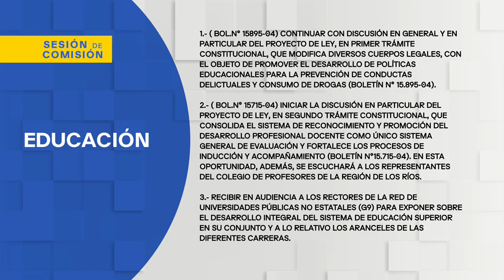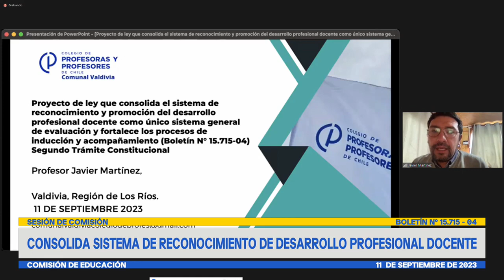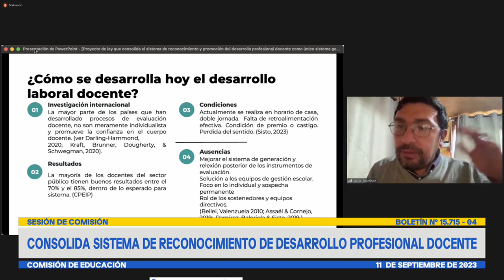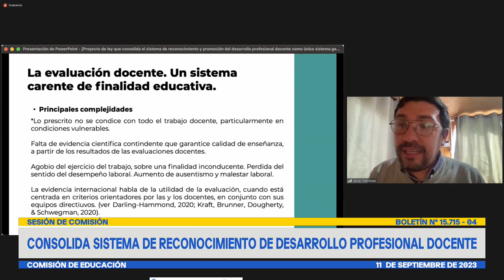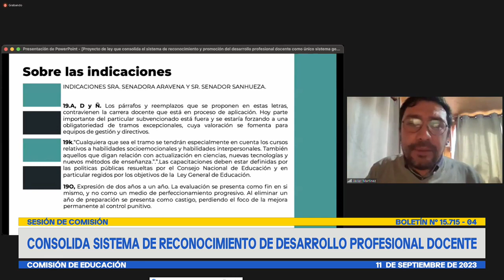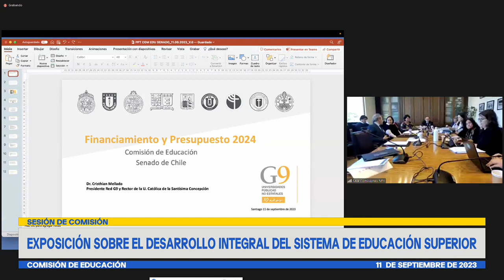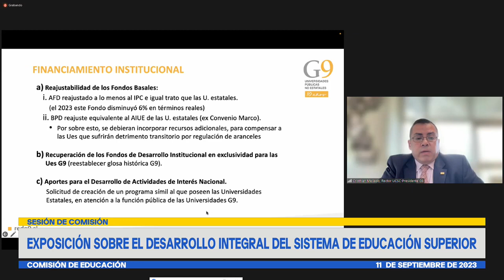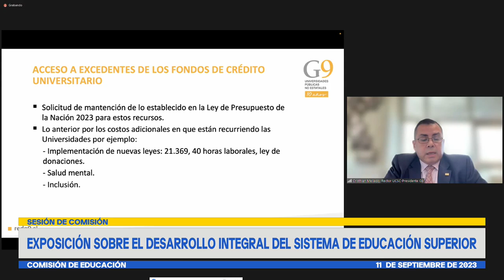Comisión de Educación - 11 de Septiembre 2023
HORARIO: 15:00 a 18:00
MATERIA: 1.- ( Bol.N° 15895-04) Continuar con discusión en general y en particular del proyecto de ley, en primer trámite constitucional, que modifica diversos cuerpos legales, con el objeto de promover el desarrollo de políticas educacionales para la prevención de conductas delictuales y consumo de drogas (Boletín N° 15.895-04).
2.- ( Bol.N° 15715-04) Iniciar la discusión en particular del proyecto de ley, en segundo trámite constitucional, que consolida el sistema de reconocimiento y promoción del desarrollo profesional docente como único sistema general de evaluación y fortalece los procesos de inducción y acompañamiento (Boletín N°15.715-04). En esta oportunidad, además, se escuchará a los representantes del Colegio de Profesores de la Región de Los Ríos.
3.- Recibir en audiencia a los Rectores de la Red de Universidades Públicas no Estatales (G9) para exponer sobre el desarrollo integral del sistema de educación superior en su conjunto y a lo relativo los aranceles de las diferentes carreras.